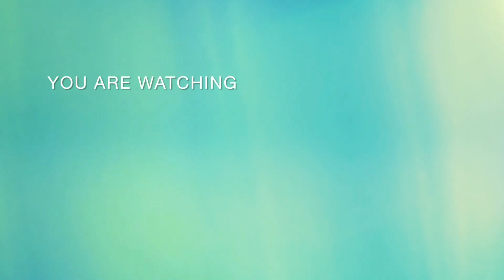My Holy Week Vacation in Pangasinan with my Fam